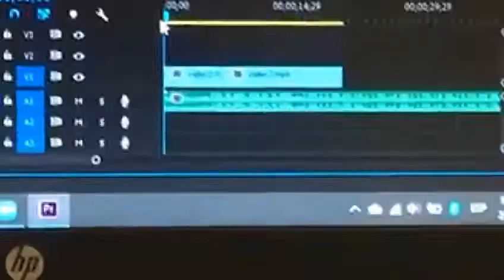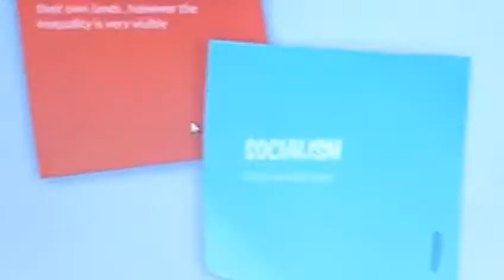vlog omar hernández